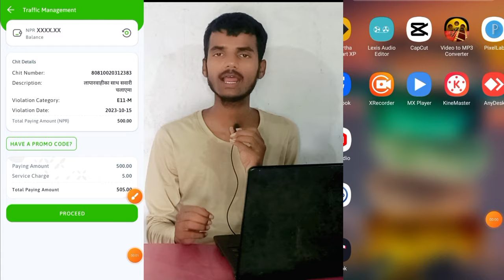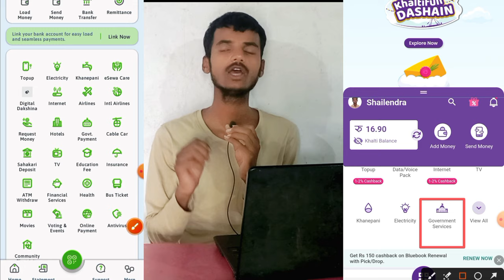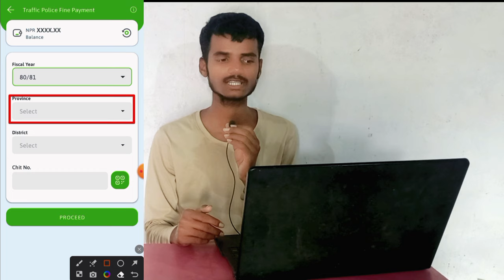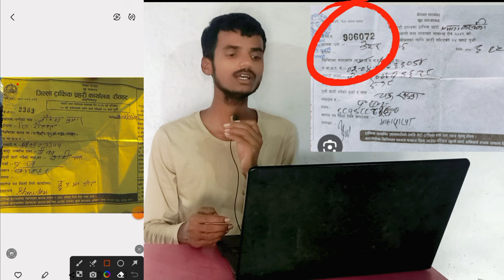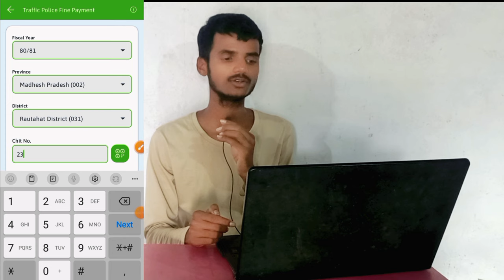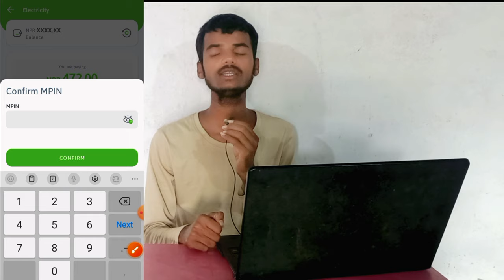traffic fine payment online in nepal | traffic fine online kasari tirne | how to pay traffic fine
नेपाल ट्राफिक जरिवाना, नेपाल ट्राफिक जरिवाना कसरी तिर्ने, ट्राफिक जरिवाना कसरी तिर्ने, ट्राफिक जरिवाना अनलाइन कसरी तिर्ने, ट्राफिक जरिवाना अनलाइनमार्फत कसरी तिर्ने, ट्राफिक जरिवाना अनलाइनबाट कसरी तिर्ने, नेपाल ट्राफिक नियम उल्लंघन, नेपाल ट्राफिक जरिवाना कसरी बुझाउने, नेपाल ट्राफिक जरिवाना अनलाइन कसरी बुझाउने, नेपाल ट्राफिक जरिवाना अनलाइनबाट कसरी बुझाउने, नेपाल ट्राफिक जरिवाना अनलाइनमार्फत कसरी बुझाउने,

In this video I have been described about " how to pay traffic fine online in nepal "